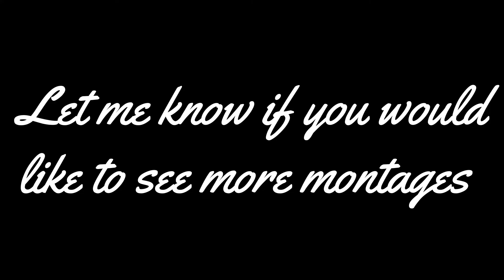"Nine in the Afternoon" Fortnite Montage!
Let me know if you want to see more Montages!

Spreadsheet Gang

Discord- Excel was Taken #3593